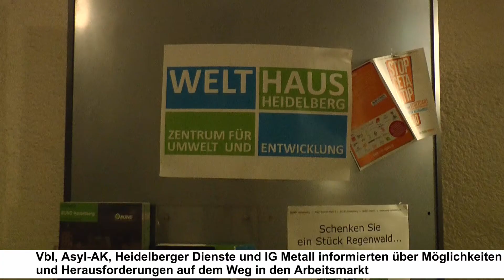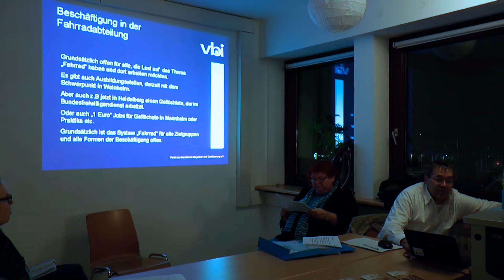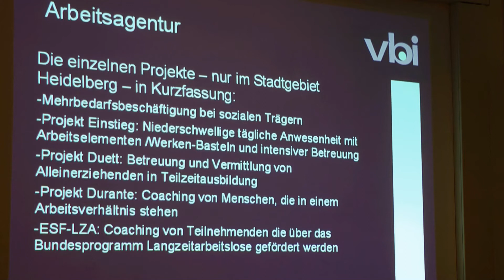Wege in den Arbeitsmarkt - Aktionswoche gegen Armut 2016